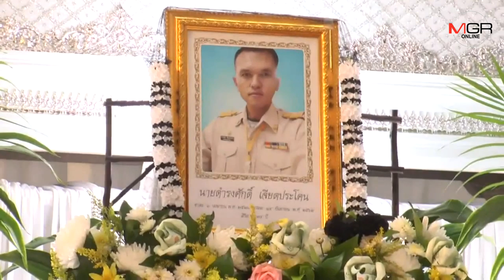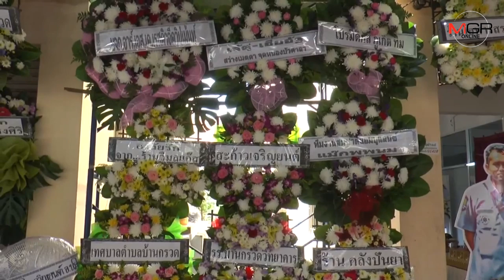โซเชียลฯแห่อาลัย! “ส.ท.โต้ง”อาสากู้ภัยเสียชีวิตจากช่วยน้ำท่วมอุบลฯ พ่อแม่ลูกเมียสุดเศร้าแต่ภูมิใจ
ชาวโซเชียลฯแห่อาลัยและชื่นชม “ส.ท.โต้ง” อาสากู้ภัย อ.บ้านกรวดบุรีรัมย์ เสียชีวิตจากติดเชื้อหลังกลับจากนำทีมช่วยผู้ประสบภัยน้ำท่วมอุบลฯพ่อแม่และเมียสุดเศร้า แม่เผยทำใจไม่ได้ต้องสูญเสียลูกชายแต่ภูมิใจลูกจากไปกับสิ่งที่รัก